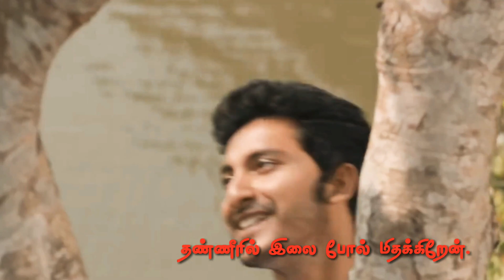Yedhedho Pennae | (Meendum Oru Kadhal Kadhai) | whatsapp status video song tamil HD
Meendum Oru Kadhal Kadhai status video
Yedhedho Pennae whatsapp status
G.V.Prakash musical love status video song
Yedhedho Pennae tamil lyrics video song